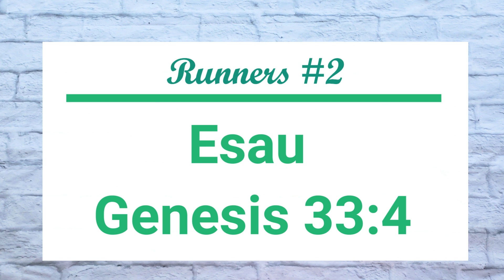Bible Trivia With Grace Round 4 Answer 2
Round 4 "The Runners"
Now Daily Questions and answers!

Bible Trivia fun with Metamorphic Grace from the book
The Complete Book of Bible Trivia by J. Stephen Lang

answers to trivia questions are given the next day